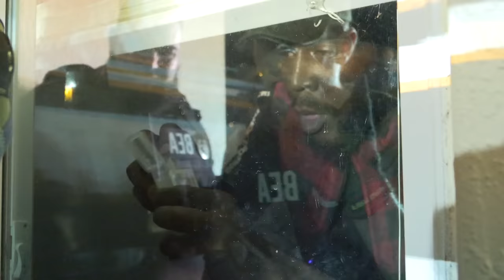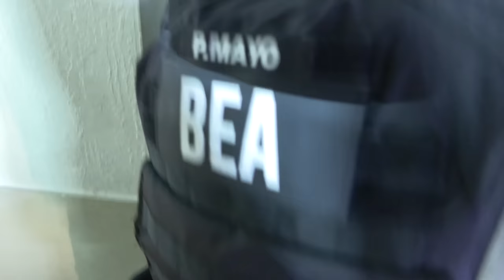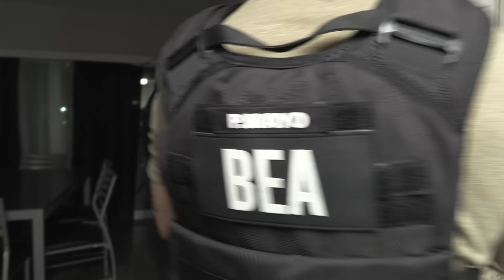THIS MOVE WAS A LITTLE TOO RISKY